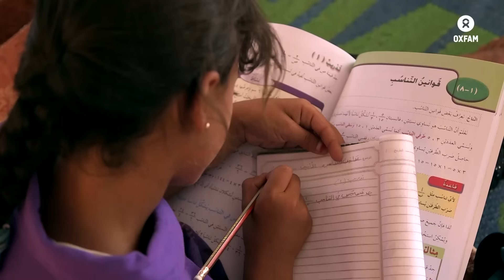Puppets saving lives | Oxfam GB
Most children will tell you that puppets are a whole lot of fun. But for Syrian refugee children living in Jordan’s Za’atari camp, they're also life-saving. Watch the video to meet Amal, and find out how puppets are teaching kids who have this escaped violent conflict to protect themselves from disease, too.